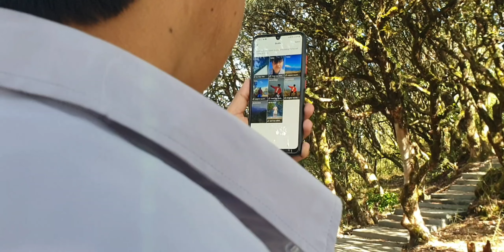Dayout with @nepalidoctor111 | Lamjung white Ghumba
Short vlog to Lamjung white ghumba